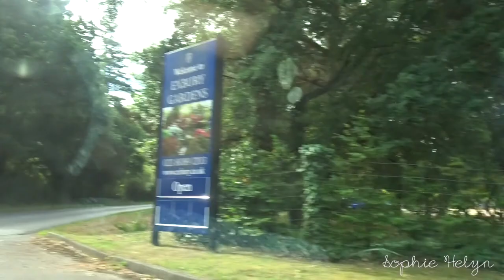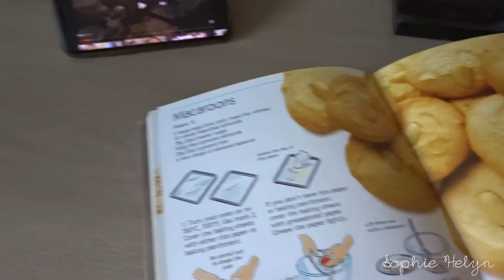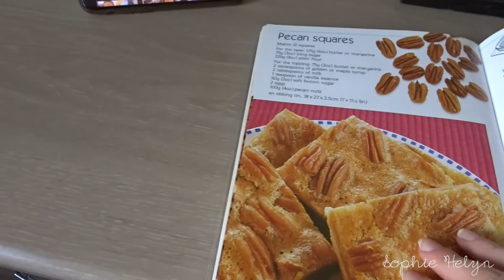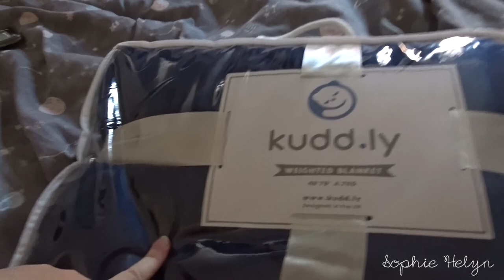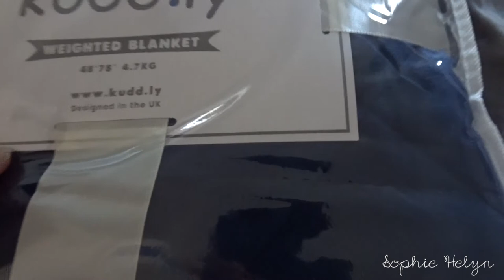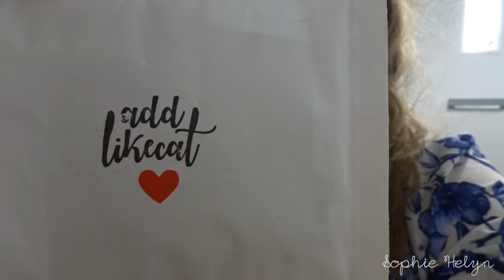Birthday Weekend Vlog | Exbury Gardens/ The Dogs Meet! | Sophie Helyn